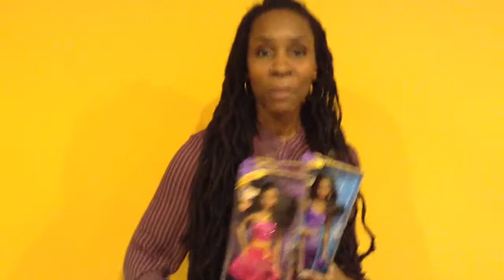Queen Dollylama Giveaway!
Did you catch my interview on CTV Canada AM? Check it out!

'Black Barbie': Why an Ont. mother's giving dolls makeovers

1. Follow QUEEN DOLLYLAMA on INSTAGRAM (leave me comment!)

**I will add names of people who do these steps, every step you do earns you a name submission into the contest!